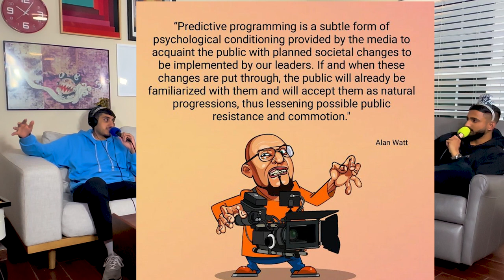LISTEN BUDDY, WE WISH YOU A HAPPY NEW YEAR | EP 10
Happy New Year! In today's episode, we take a trip down memory lane and reflect back on 2023. We talk about how Christmas break was for each of us. We also talk about movies we watched, both good and bad, and major events that happened throughout the year. Lastly, we talk about our New Years resolutions and tease what's to come in 2024.

CHAPTERS
0:00 Intro
2:13 Christmas Recap: Humza & Eyan
8:59 Christmas Recap: Ashwin
12:05 Christmas Recap: Odell
17:18 2023 Movie Recap
33:30 2023 Current Events Recap
48:52 New Years Resolutions: Old and New
59:29 Outro